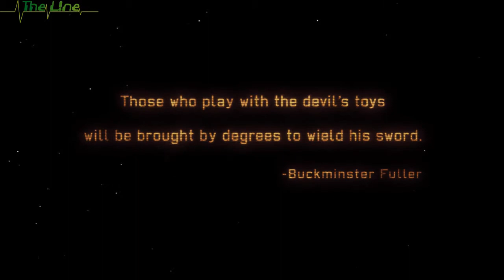XCOM: Enemy Within Ironman S1e1 [GER] - Neustart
Folge 1 des Neustarts meines Durchgespielt

Schwierigkeit: classic
Modifikatoren: Ironman, New Economy, Not created equally, Hidden potential
Bedeutet:
Ich habe nur ein spielstand, kein Neuladen.
Rekruten haben unterschiedliche Startwerte.
Soldaten bekommen zufällige Boni beim Rangaufstieg.